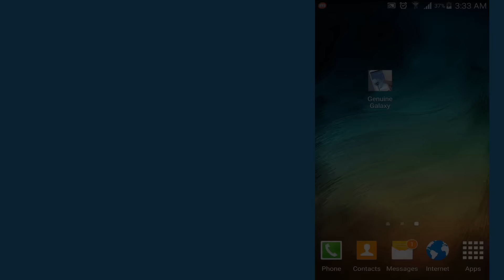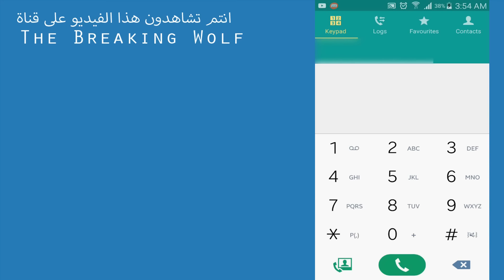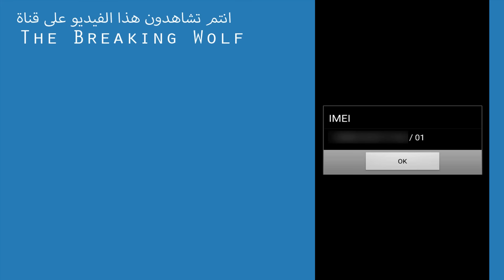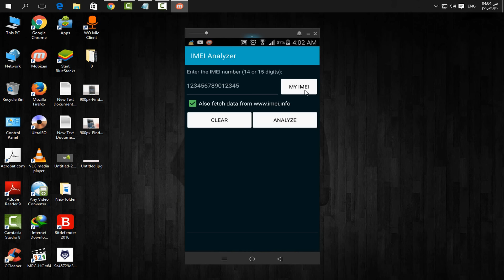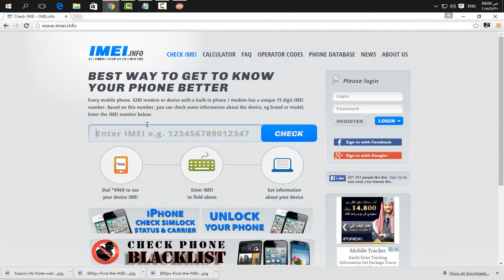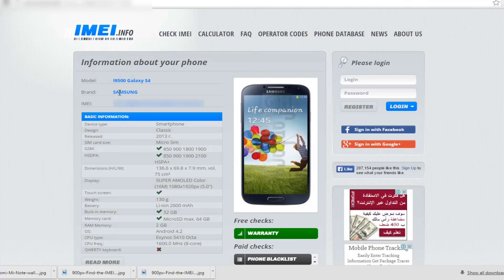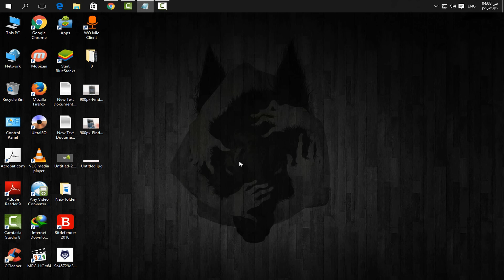الطريقة الصحيحة لمعرفة اذا كان هاتفك اصلي او مزيف [ اندرويد ]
رابط التدوينة :
السلام علليكم ورحمة الله وبركاته

كثير من الاشخاص يتسائلون ان كانت اجهزنهم التي تعمل بنظام الاندرويد اصلية ام مزيفة
( مقلدة/كوبي ).

اختلفت الاراء واختلفت الطرق التي تحاول كشف هذا الأمر للناس, فظهرت الكثير والكثير من الطرق التي تكشف اذا كان هاتفك اصلي ام مزيف, ولكن اغلب هذه الطرق لا تعمل على كل الهواتف التي تعمل بنظام الاندرويد, فمنها ما هو مخصص لاجهزة سامسونج و منها من هو فقط لاجهزة سوني ومنها ايضا من هو موجه فقط لاجهزة HTC الـــــخ.

لذلك ارتأيت ان اقوم بتنزيل هذا الدرس الذي يمكنك تطبيقه على كل انواع الاجهزة المحمولة التي تعمل بنظام اندرويد, اي انه مهما اختلف نوع جهازك يمكنك تطبيق هذه الفكرة او الافكار عليه بشرط ان يكون يعمل بنظام اندرويد ولا يهم هنا اصدار النظام !.